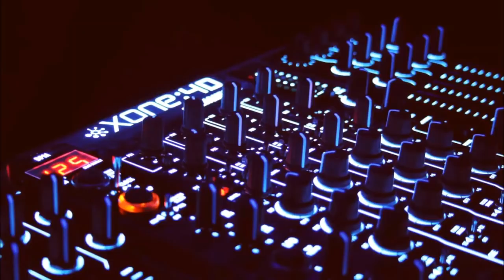Vol 93 - Deep House, Tech House & Underground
BPM 120-128
01 - Agatha Pher - Skinthings  00:00
^^^ My fav tune of the mix! What's yours? ^^^
02 - John Creamer  Stephane K - Forget The World (Nicolas Rada Bootleg) 06:44
03 - Matador - Korrado (Original Mix) 12:17
04 - Lebedev (RU), Manora - Without You (Original Mix) 20:13
05 - Narel - Circle Sky (Slam Duck Remix) 26:18
06 - Eric Lune - Benji 33:18
07 - Pranav Mayekar - Elixier 38:44
08 - Airwave - Gravy Train 46:56
09 - The Stupid Experts - Night And Day 54:30
10 - Stan Kolev - Utopia (Another Audio Noir Trip) 1:00:50
11 - Airwave - Bliss 1:07:12
12 - Gai Barone - Flash (Cherry Ua Remix) 1:14:18
13 - Andromedha - Voyage 1:20:20
14 - Kamilo Sanclemente - Secret Garden 1:26:37
15 - Austin Pettit - Nightride 1:32:50
16 - Fanizza, Andrew Cash - Galaxia 1:38:24
17 - Pig&Dan - Eagles from Space (Alt Mix) 1:43:59
18 - Sonate - Track Vibration 1:49:49
19 - Hell Driver - Global Warming 1:53:36